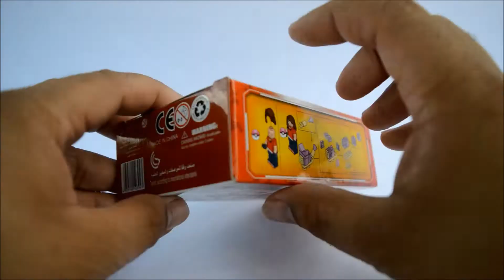Pokemon Go No. JX1039-04 from Elephant Unboxing Toy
Hi Guys! This is the unboxing video of Pokemon Go No. JX1039-04from Elephant Unboxing Toy. Thanks